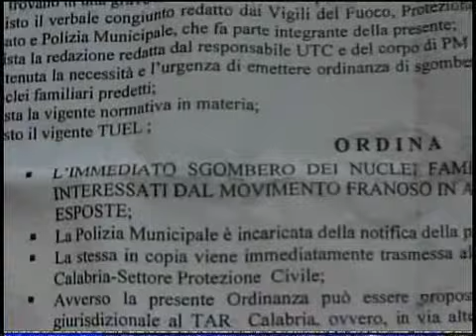La tragedia di Fagnano Castello parte 3 di 5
dopo una grave inondazione la testimonianza di una anziana signora che ha delle strane e misteriose visioni